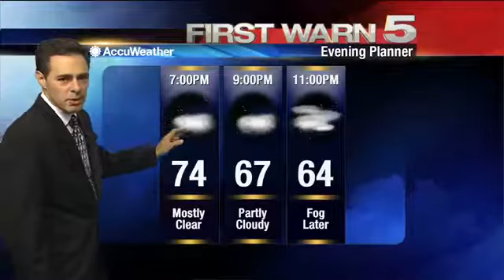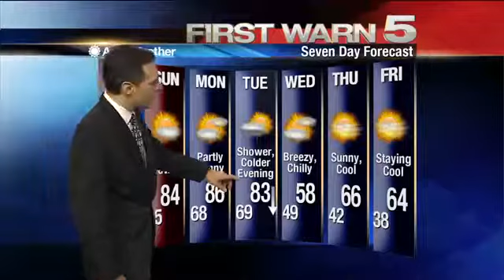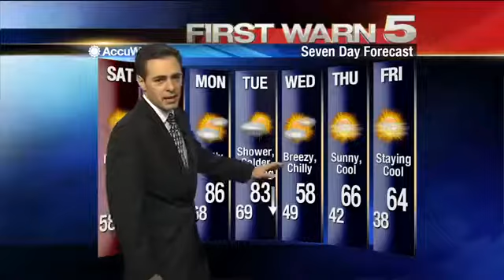Friday's Weather - 4 p.m.